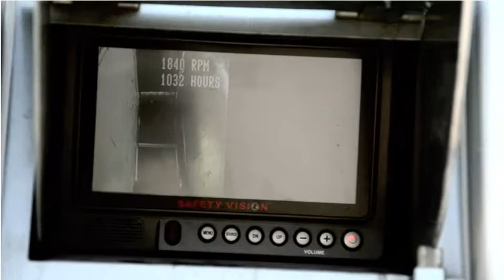Free Shredding Event in Sunny Island Beach, FL (5-14-2011)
MicroShred, LLC | Secure Document Destruction Services in South Florida - FREE SHREDDING EVENTS TO HELP FIGHT IDENTITY THEFT - Teamed up with: Police Department Crime Prevention & Residents of the City of Aventura and Sunny Isles.